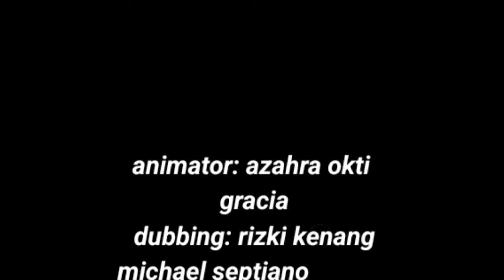Ngabuburit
Azahra okti